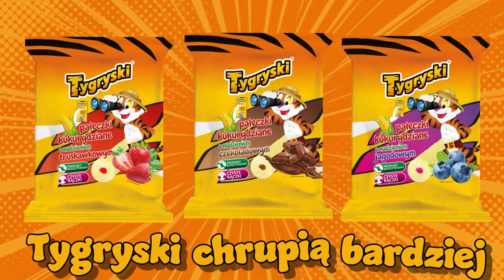Tygryski chrupią bardziej!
Kochani, zapraszam Was do wspólnego śpiewania! Jak wiecie Tygryski chrupią bardziej i uwielbiają bawić się bardziej - zaśpiewajmy i pobawmy się razem z naszym pasiastym bohaterem! A po śpiewaniu - koniecznie coś na ząb! najlepiej coś chrupiącego...

Piosenka dla dzieci| Polska piosenka dla dzieci | Tygryskowa piosenka
tekst/muzyka/wokal Jakub Gonzo Woźniak